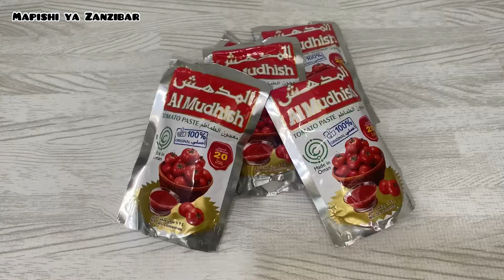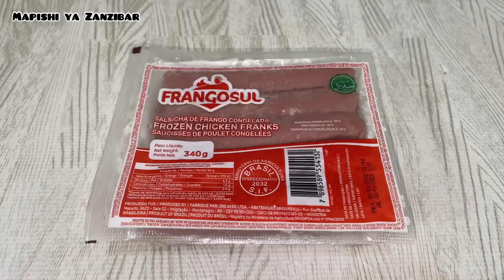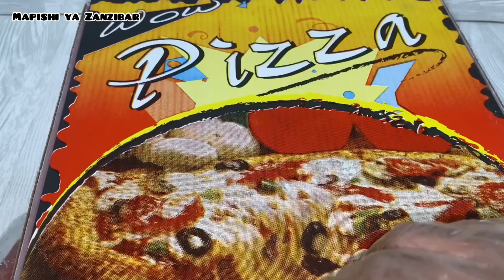PIZZA YA BIASHARA / JIAJIRI NYUMBANI /upishi wa pizza na mahitaji muhimu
Pizza inapendwa sana na rika tofauti jiajjri nyumbani